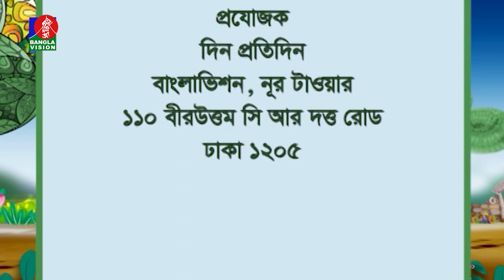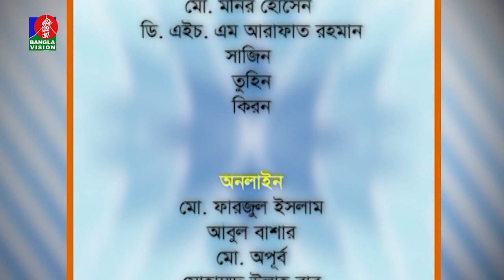Din Protidin | দিন প্রতিদিন | Shirin Akhter | Nabila Mustari | Afia Bristi | 08 March 2024